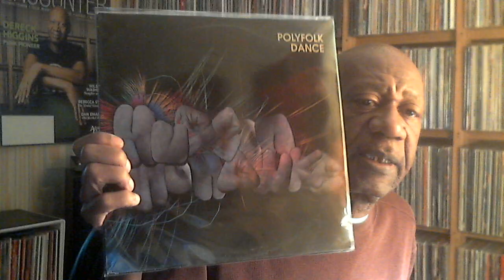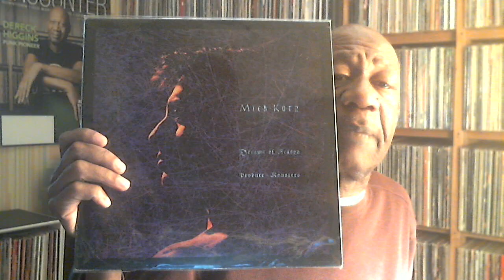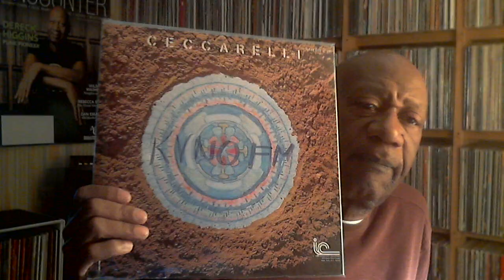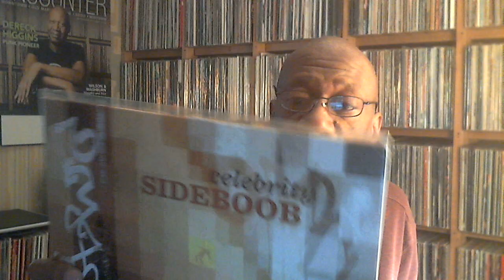Friday February 5, 2021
Music shown:
Hudson Mohawke - Polyfolk Dance
Aaron Dilloway / Bill Nace - Band EP
Mick Karn - Dreams of Reason Produce Monsters
Andrea Ceccarelli - Ceccarelli
Nova - Vimana
Various artists - Celebrity Sideboob